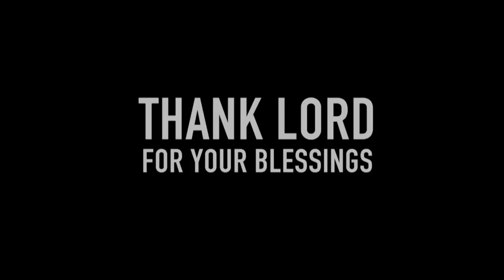JESUS THE DIVINE HEALER - episode - 426